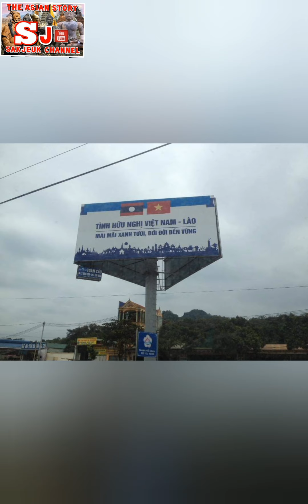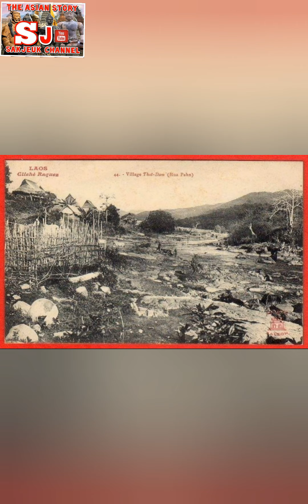ສິບສອງຈຸໄຕสิบสองจุไตꪵꪠ꪿ꪙꪒꪲꪙꪼꪕMười hai xứ Thái ສິບຫ້າປີໄຕດຳລຳພັນ@sakjeukchannel​